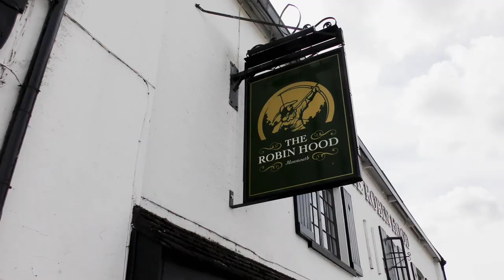A Gentle Sunday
Step out of the Premier Inn and the cool of the morning is instant relief. Also so is the Aircon in Spoons. An old favourite, Hazy Jane from BrewDog is an excellent start to the day. Across the road in The Punch House and it’s Neck Oil from Beavertown, FTTC too. The Robin Hood, almost a Carvery but the LandLord had seen better days. Where can you get good, not even great LandLord nowadays? Question, does live Football make up for DoomBar being your guest Ale. These are the questions!